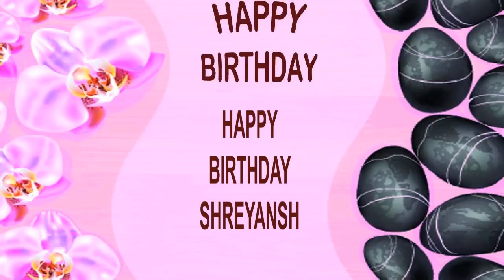Shreyansh SPA - Happy Birthday